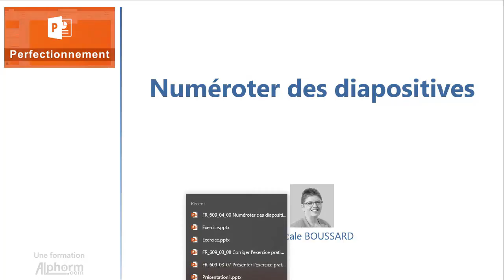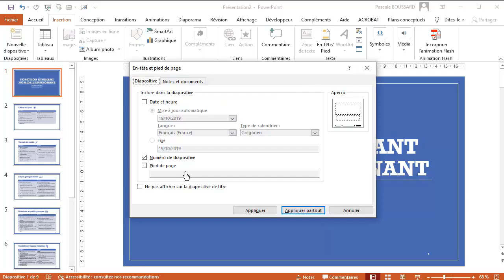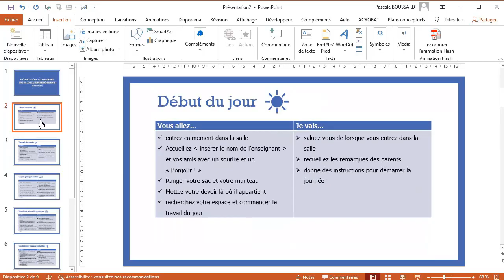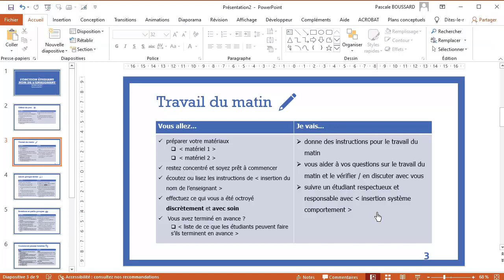Comment numéroter des diapositives sous Powerpoint 2016 - Vidéo Tuto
Une Vidéo Tutoriel sur comment numéroter des diapositives sous Powerpoint 2016

Powerpoint, appelé la première fois "Presenter", est créé en 1987 par Forethought Inc. pour les utilisateurs de Macintosh. Microsoft PowerPoint est reconnu aujourd'hui comme étant l'outil de référence dans la création de présentations. Faisant partie de la famille Office 365, Microsoft PPT est utilisé dans 35 millions présentations par jour par 500 millions utilisateurs partout dans le monde. Les principales alternatives de Microsoft Office PowerPoint sont Open Office Impress et LibresOffice Impress.

Microsoft PowerPoint 2016 est un outil qui va vous permettre de créer des présentations dynamiques et percutantes pour illustrer des cours et des conférences. PPT 2016 inclut les fonctionnalités habituelles et d’autres améliorations intéressantes.

Cette formation PowerPoint 2016 vous aidera à découvrir Microsoft PowerPoint 2016 et son environnement de travail afin de commencer sur de bonnes bases pour maîtriser l’outil. Pendant cette formation d’initiation PowerPoint 2016, vous allez vous familiariser avec l’interface du logiciel avec ses différentes zones et fonctionnalités et vous allez comprendre les bases de gestion des diapositives d’une présentation PPT.

Pendant cette formation Powerpoint 2016, vous allez apprendre à utiliser les présentations issues d’autres logiciels et à gérer des présentations, diapositives, textes et paragraphes pour optimiser vos présentations, avec notamment les notions de styles, thèmes et mises en forme des caractères.

Pendant cette formation Microsoft PowerPoint 2016, vous allez apprendre à améliorer vos présentations PPT en insérant des tableaux et en mettant en forme les images. Comme vous allez pouvoir personnaliser les thèmes et styles et les conserver pour une utilisation ultérieure. Aussi, vous serez à même d’utiliser toutes les fonctionnalités avancées de mise en forme d’Office Powerpoint 2016 qui vous permettront d’élaborer des présentations PPT professionnelles.

Cette formation PowerPoint 2016 est composée d’exercices pratiques pour valider les connaissances et compétences acquises lors des vidéos tutoriels. Les énoncés et les corrections sont accessibles en téléchargement depuis les ressources attachées à la formation.

A l'issue de cette formation PowerPoint 2016 et à l’aide de la formatrice Pascale BOUSSARD, vous allez maîtriser les outils et fonctionnalités de cette application et vous aurez les connaissances nécessaires vous permettant d'améliorer vos compétences et votre productivité dans votre quotidien professionnel avec Microsoft Office PowerPoint 2016.

✳️ Le plan de la formation Powerpoint 2016 :
01. Présenter la formation
02. Affichage
03. Gestion des présentations
04. Diapositives
05. Thèmes
06. Révision du texte
07. Mise en valeur des caractères
08. Mise en valeur des paragraphes et Formes automatiques
09. Tableaux
10. Images
11. Gestion des objets
12. Animations
13. Conclure